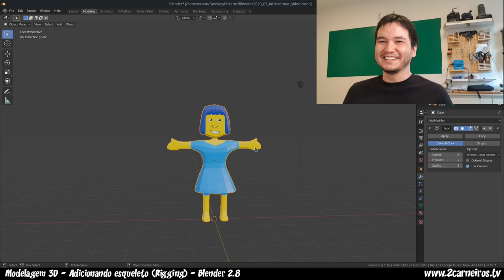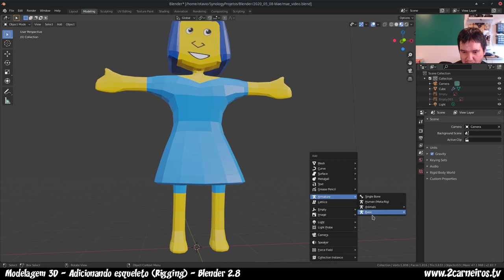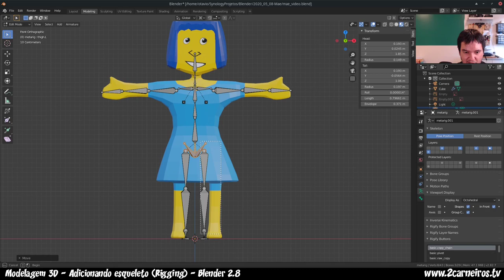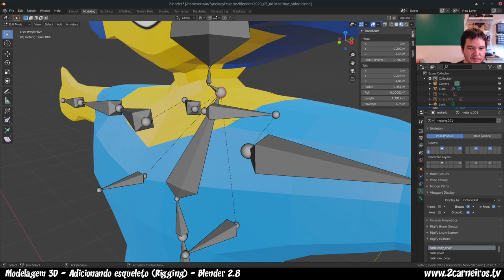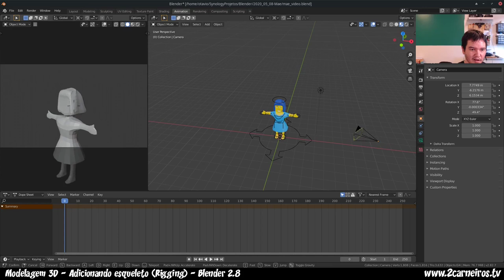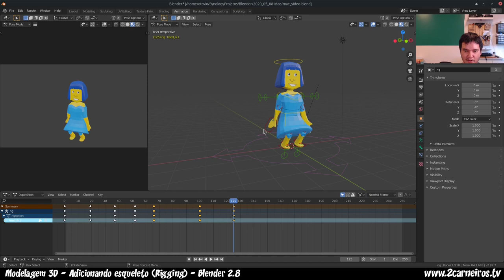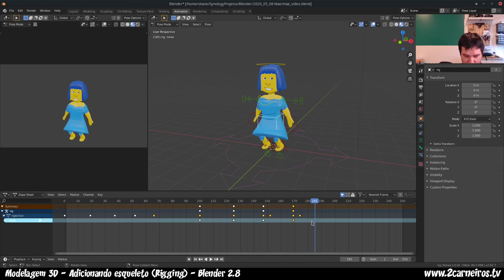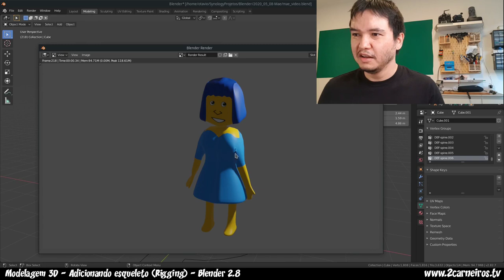Configurando personagens para animação no Blender 2.8 (Rigging)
Como criar o esqueleto e fazer uma animação básica no Blender 2.8.
Este vídeo é uma continuação do vídeo abaixo, em que criamos um modelo 3D a partir de um desenho infantil.